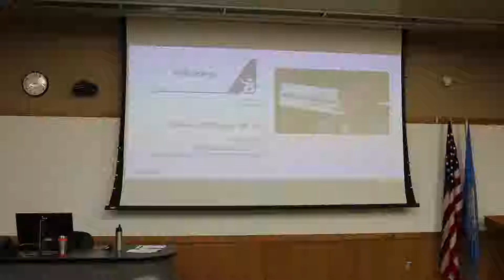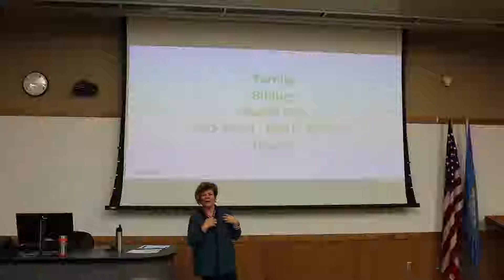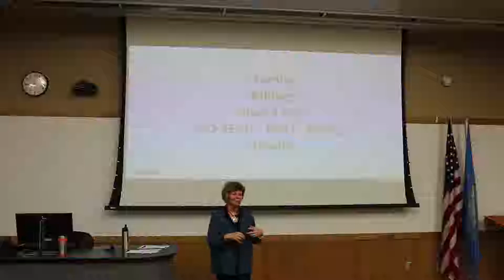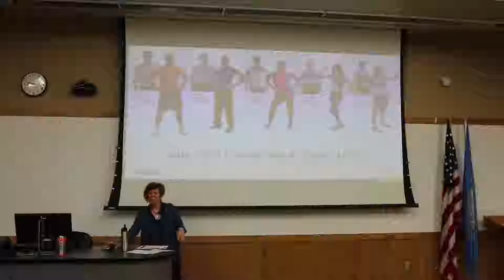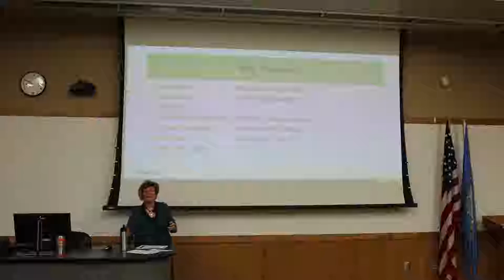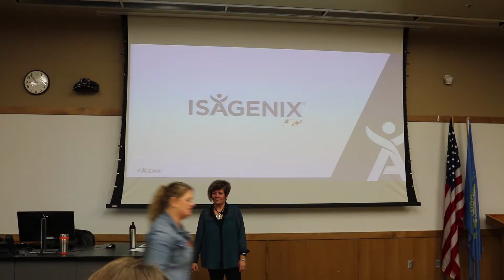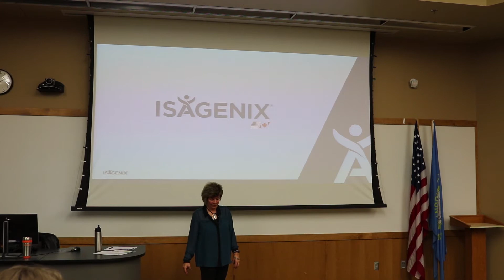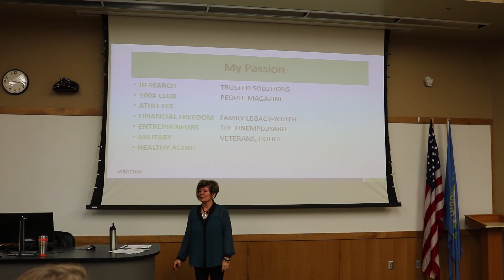Bethann Baffuto, Isagenix: December 5, 2018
Isagenix super-foods offer solutions for weight wellness, nutritional insufficiencies, stress, toxicity, inflammation, sleep, energy, immune system, premature aging, athletic performance.

Meeting Space: Black Hills State University - Rapid City Campus

Coffee: Dunn Bros. Coffee - Rapid City

Committee:
Melanie Torno, Torno Mediation & Mental Health Services

Ashley R. Auwerter, Social Jargn

Bethann Baffuto, Isagenix